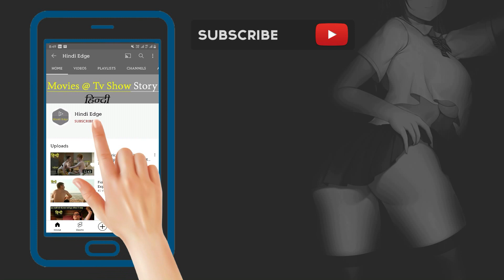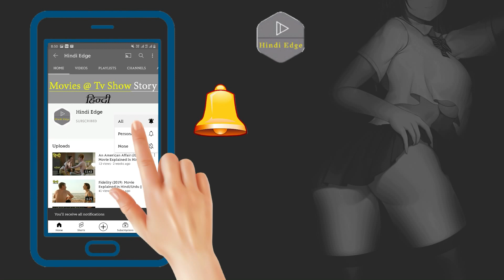Prime 2005 Film Explain In Hindi / Urdu || prime 2005 full movie in hindi || Hindi Edge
In colorful, bustling, modern-day Manhattan, Rafi Gardet, a beautiful 37-year-old photography producer reeling from a recent divorce, meets David Bloomberg, a handsome 23-year-old painter recently out of college. Rafi's therapist, Dr. Lisa Metzger, who is working to help Rafi overcome her fears of intimacy, finds out that Rafi's new lover is--unfortunately for Lisa--her only son, David. Both David and Rafi must contend with their 14-year age gap, vastly-different backgrounds, and the demands of David's traditional mother. Despite their intense attraction, the charmed couple soon realizes that vastly-different ages and backgrounds create much conflict. A Jewish hip-hop lover and closet painter who still lives with his grandparents, David has little in common with Rafi--a non-practicing Catholic from a wealthy, broken family who travels in the sophisticated world of high-end fashion.

Any images or clip in this video has been use to explain or to convey messages to viewers. This is a fair use and as far i know it is permitted according to copyright disclaimer under section 107 of copyright act 1976, allowance is made for "fair use" for purposes such as criticism, comment, teaching, scholarship & research. I don't intend to infringe the copyright of anyone.